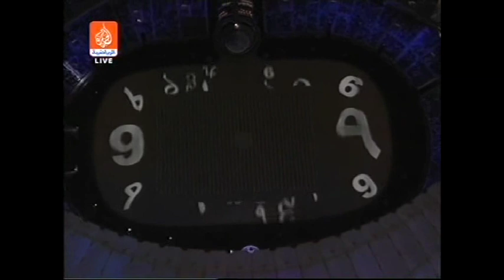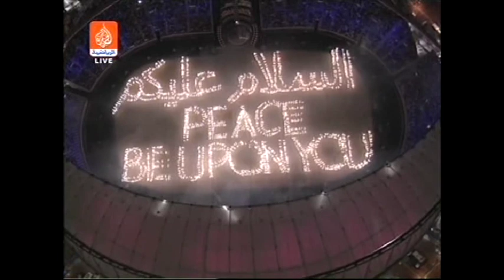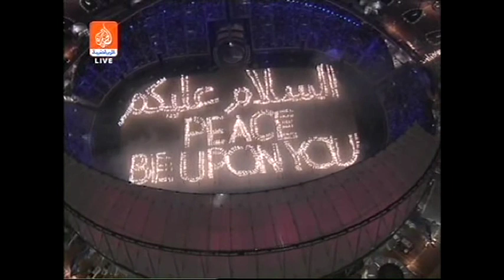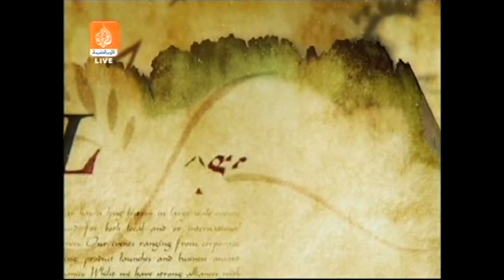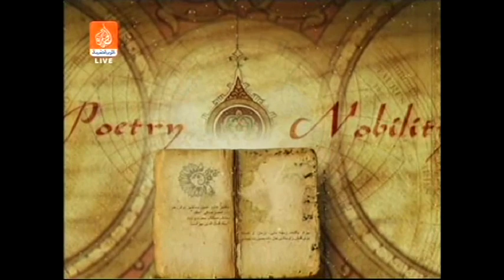DOHA 2006 JUEGOS ASIÁTICOS Ceremonia Inaugural comienzo; DOHA 2006 ASIAN GAMES Opening Ceremony Beginning